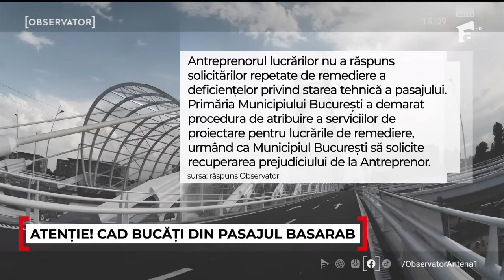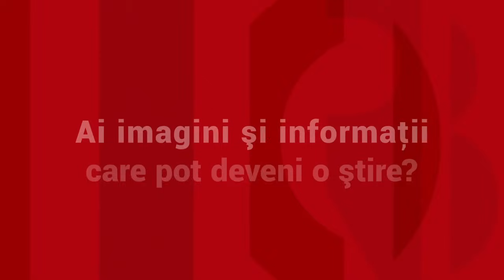Şoferul care s-a trezit cu o bucată din Pasajul Basarab pe Tesla spune că o va repara singur